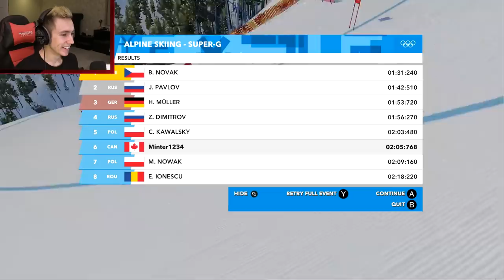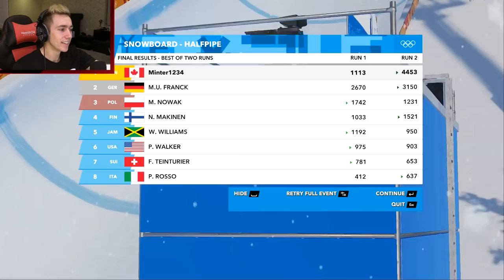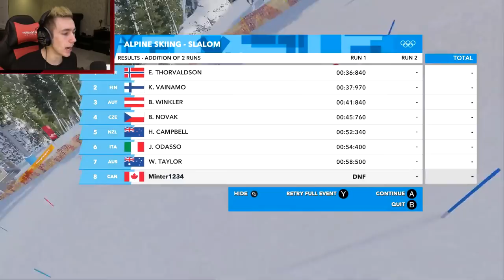THE WINTER OLYMPICS! (STEEP DLC)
Become a Member Become a Member Leave a like for more Steep!

Simon/Miniminter/mm7games